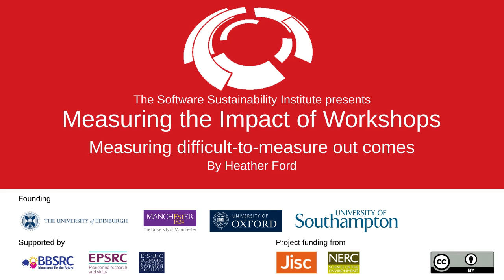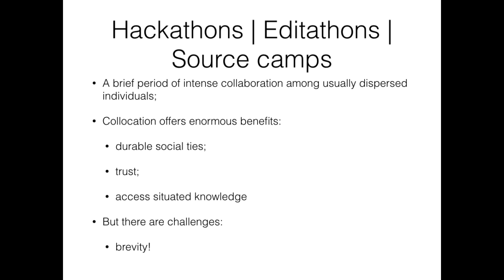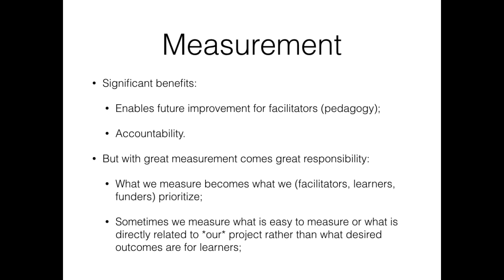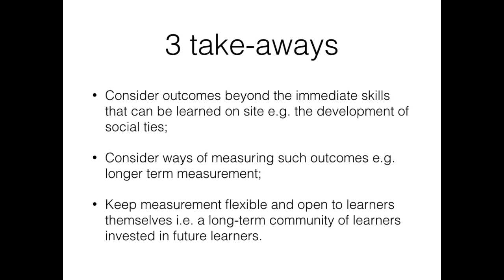Measuring difficult-to-measure out comes